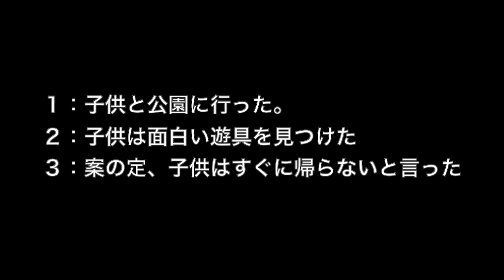N1 日语语法 案の定